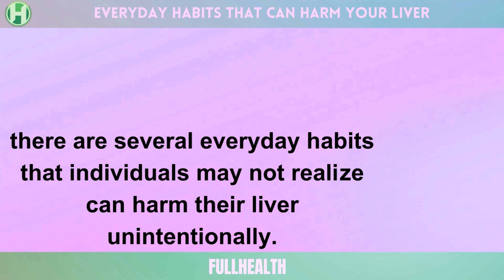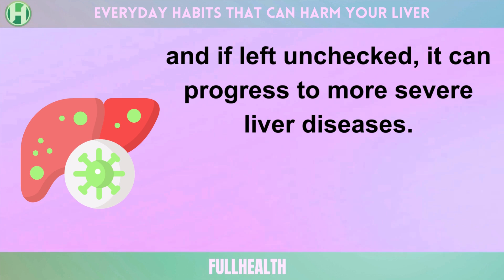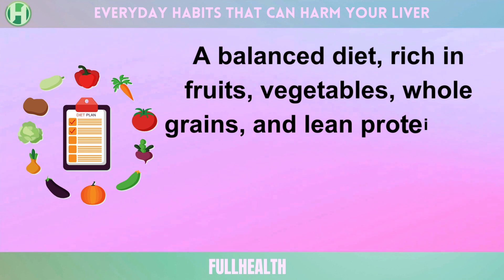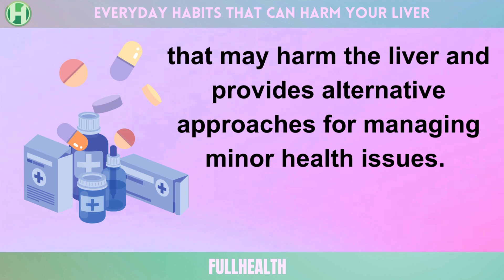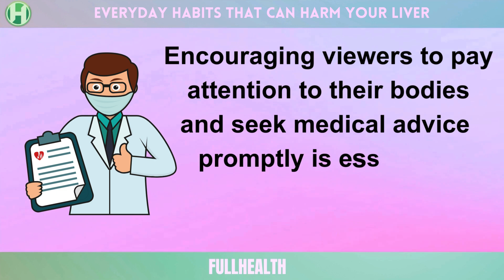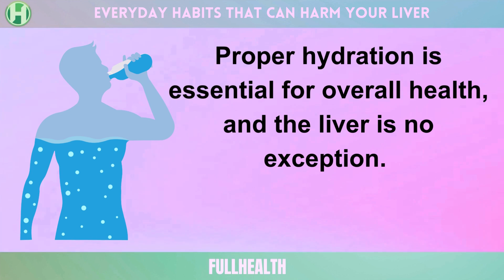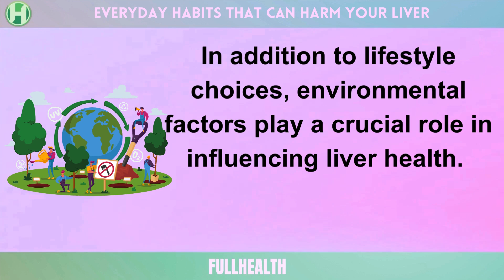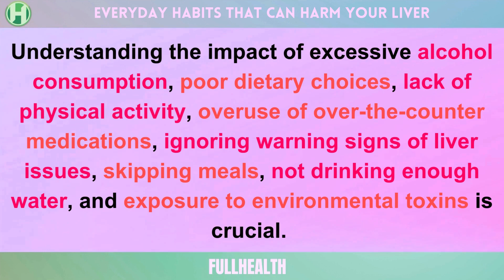Unlocking the Secrets of Your Liver Health: 8 Unusual Signs You Shouldn't Ignore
Are you aware of the everyday habits that may be unintentionally harming your liver?

Do you find yourself indulging in excessive alcohol consumption, making poor dietary choices, or lacking physical activity? These seemingly harmless habits could be impacting your liver health more than you realize.

In this enlightening video, we explore 8 everyday habits that might be detrimental to your liver. Recognizing and addressing these habits is a crucial step toward safeguarding your liver health and overall well-being.

A compromised liver can lead to a range of health complications, from metabolic issues to inflammation and, in severe cases, cirrhosis. Early awareness and making necessary lifestyle adjustments can significantly mitigate these risks.

Each habit is discussed with reference to scientific research and medical expertise, ensuring you receive accurate and reliable information. We'll also shed light on potential causes and risk factors associated with these habits and their impact on liver health.

In addition to highlighting these habits, we'll provide practical tips on how to support your liver through dietary and lifestyle modifications. Taking proactive steps toward a liver-friendly routine can contribute to enhanced overall well-being and vitality.

Educate yourself about the unintentional habits that may harm your liver.

⏱️ Video Timestamp:
00:00 - Intro
00:31 - Habit 1: Excessive Alcohol Consumption
01:28 - Habit 2: Poor Dietary Choices
02:27 - Habit 3: Lack of Physical Activity
03:12 - Habit 4: Overuse of Over-the-Counter Medications
04:04 - Habit 5: Ignoring Warning Signs of Liver Issues
04:55 - Habit 6: Skipping Meals
05:37 - Habit 7: Not Drinking Enough Water
06:21 - Habit 8: Exposure to Environmental Toxins